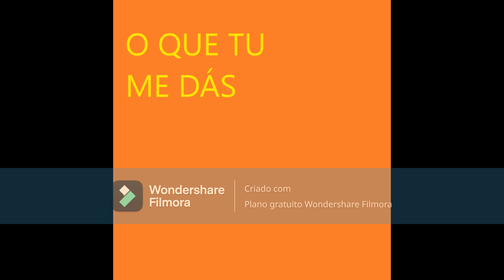ESCREVO PORQUE EXISTO E VIVO- O QUE TU ME DÁS